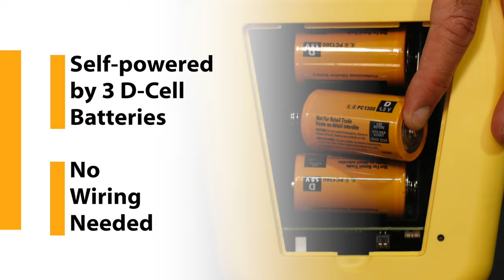Collision Sentry Corner Pro Tutorial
Blind corner intersections are a prime spot for accidents in any industrial setting. Collision Sentry Corner Pro works to prevent accidents at blind corners by sending both an audio and visual alert to warn of approaching traffic. Collision Sentry Corner Pro helps create a safer working environment in areas where forklift traffic and pedestrian traffic intersects.